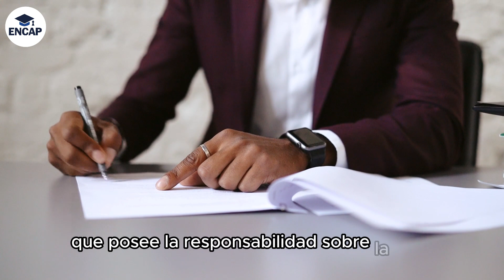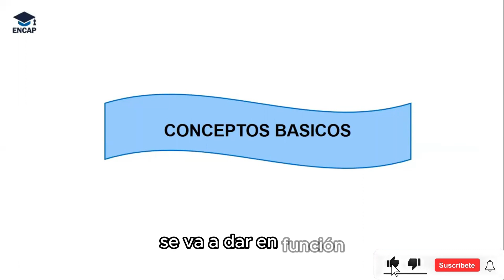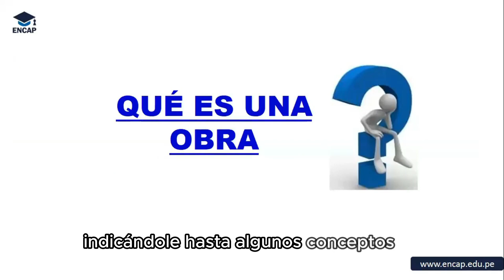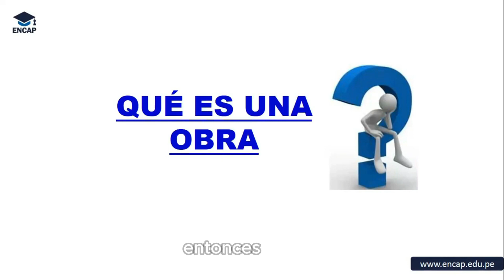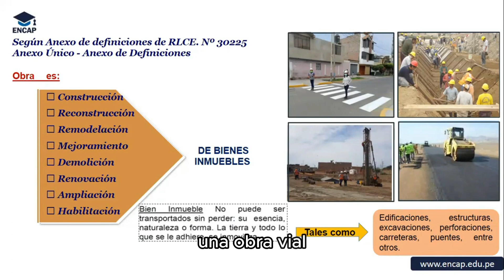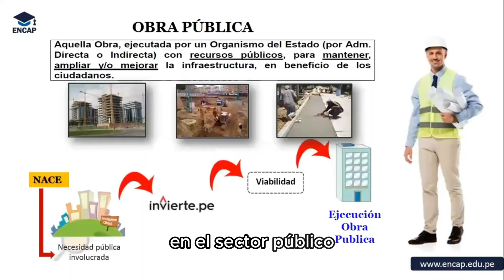¿Qué es la residencia y supervisión de obras? 2025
❗𝗦𝗢𝗟𝗜𝗖𝗜𝗧𝗔 𝗧𝗨 𝗖𝗘𝗥𝗧𝗜𝗙𝗜𝗖𝗔𝗗𝗢 𝗔𝗤𝗨𝗜́ + 𝗠𝗔𝗧𝗘𝗥𝗜𝗔𝗟𝗘𝗦❗

- 5 años capacitando y formando
- 50 000 mil profesionales certificados.